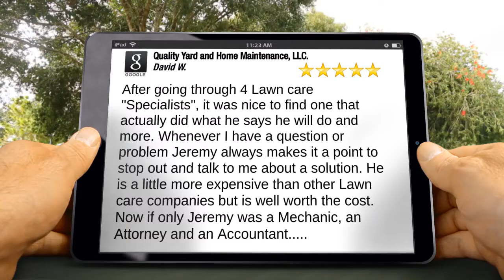Quality Yard and Home Maintenance, LLC. Pataskala Excellent Five Star Review by David Wills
Excellent Review

Full Service Lawn Care & Landscaping Company & Snow Plowing & Salting, along with Exterior Home Maintenance.
After going through 4 Lawn care "Specialists", it was nice to find one that actually did what he says he will do and more. Whenever I have a question or problem Jeremy always makes it a point to stop out and talk to me about a solution. He is a little more expensive than other Lawn care companies but is well worth the cost. Now if only Jeremy was a Mechanic, an Attorney and an Accountant.

Quality Yard and Home Maintenance, LLC.
6460 Blacks Rd SW
Pataskala OH
43062